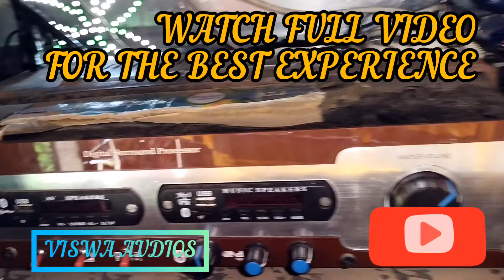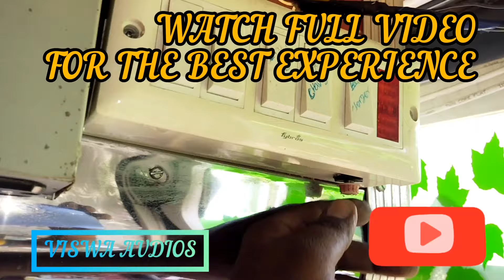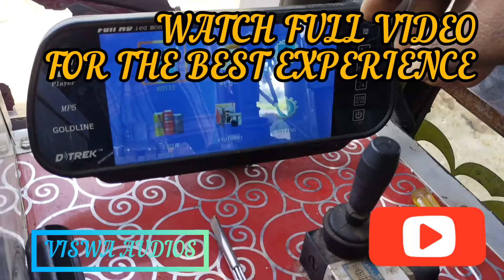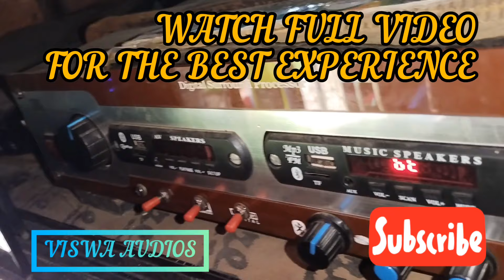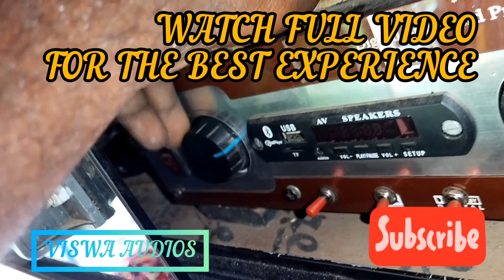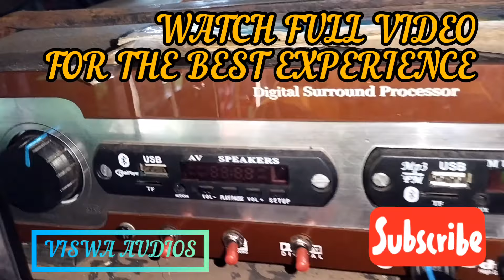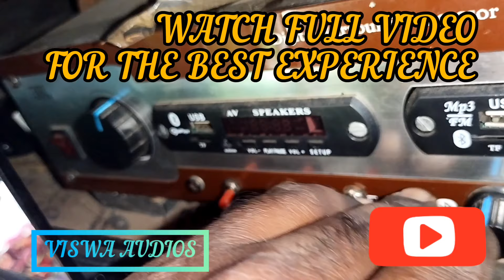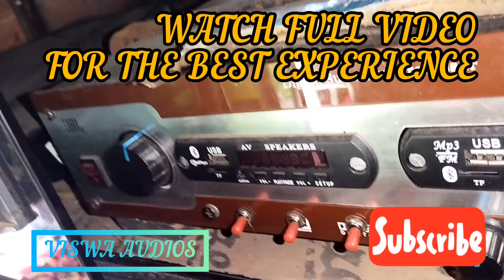18.2 POWER VISWA AUDIOS PROLOGIC SURROUND SUBWOOFER AMPLIFIER BOARDS